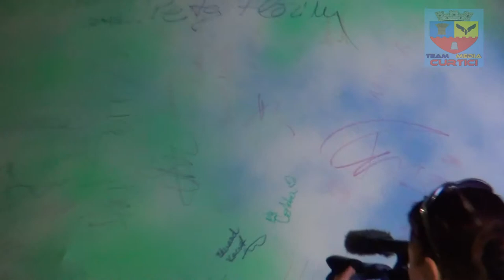Hora cu Doina Oltului, Lavinia Sandru, Felicia Filip...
"Manifest Pentru Sanatatea Pamantului" la Curtici_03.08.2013